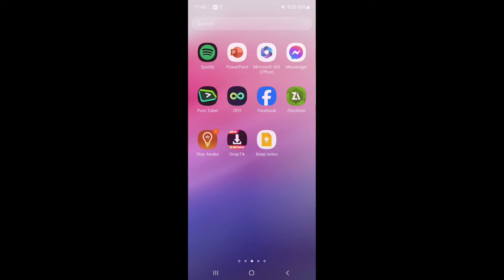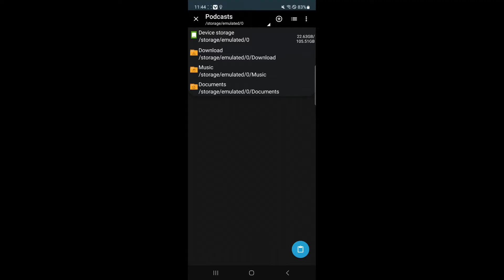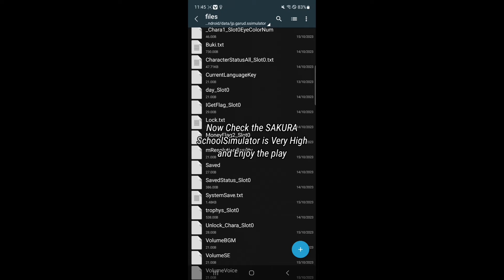Make a Very High Screen Resolution in SAKURA SchoolSimulator (TUTORIAL)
Make a Very High Screen Resolution in SAKURA SchoolSimulator

You can select the Very High Quality in SAKURA SchoolSimulator if you want